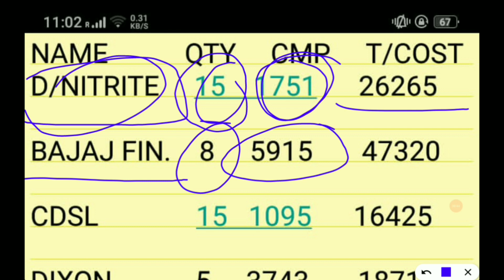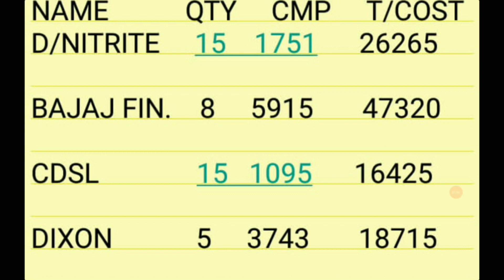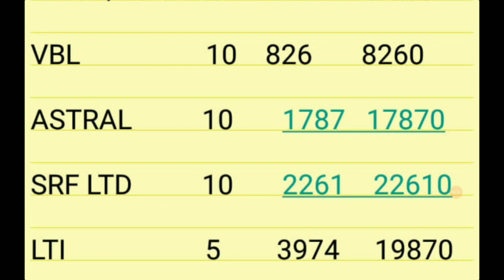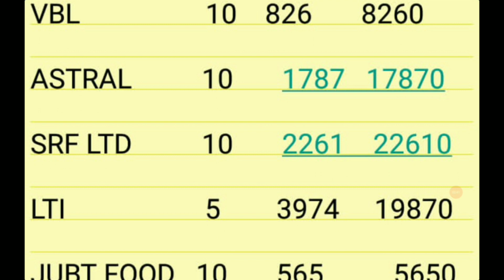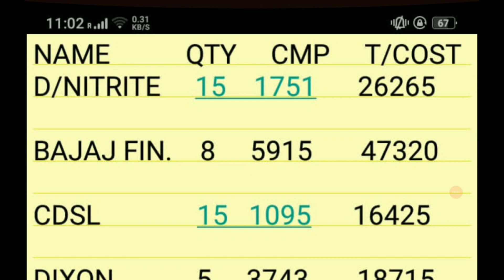2 लाख का super multibagger पोर्टफोलियो, मात्र 15 साल मे आपको करोड़पति बना देगा...